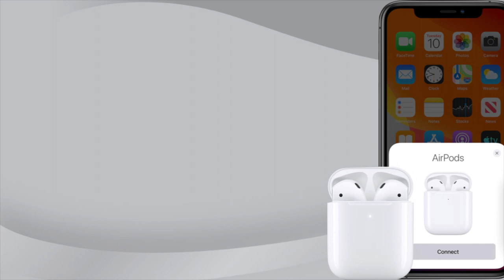AirPods 3: Overview and Rumoured Specs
Full breakdown and features for the 3rd Generation of AirPods. Credit: Apple